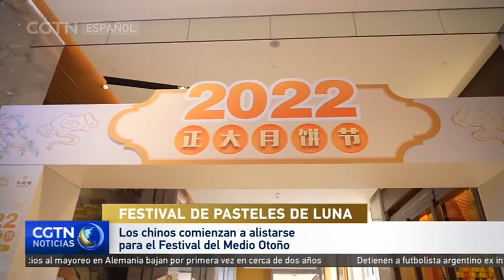Los chinos comienzan a alistarse para el Festival del Medio Otoño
Aunque todavía queda un mes para la celebración del Festival del Medio Otoño, los residentes en China ya han empezado a alistarse para esa importante festividad. Y a propósito de la misma, esta semana se celebra un atractivo Festival de Pasteles de Luna.